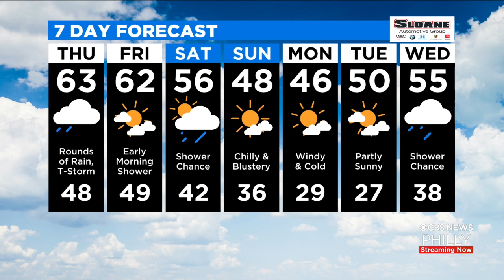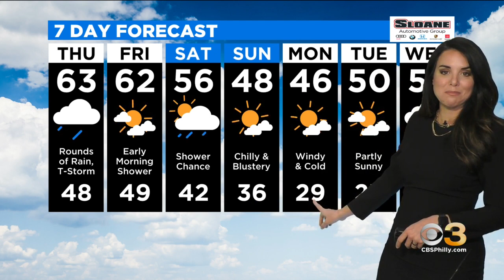Philadelphia Weather: Umbrella Alert